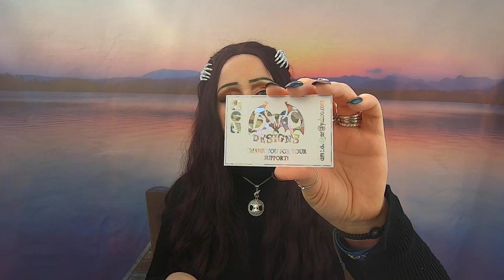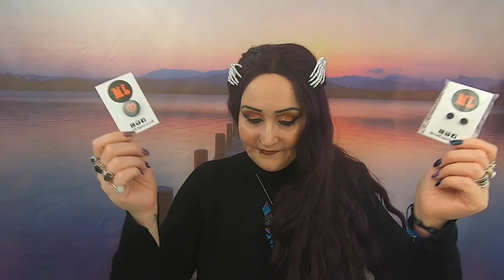D.M.C Designs Featuring Metal Liquor...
Here is the Link to my 1K gothic Giveaway all you have to do is Subscribe on Public so I can see you and Be in the UK Over 18 I don't do International until my channel gets past 1k...

Thank you to DMC designs Denita is amazing and I feel like I have made some amazing friends from every business I support and the alternative group.

+ Bloopers
+ High Resolution Photos
+ Polls
+ Early Access